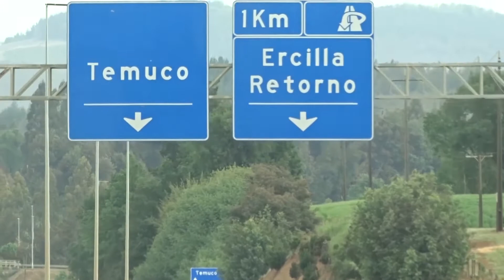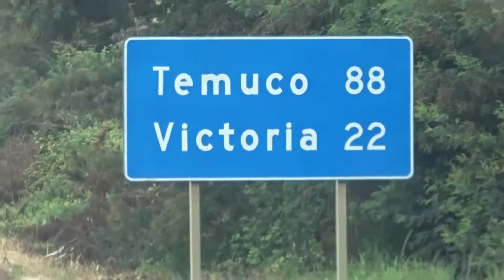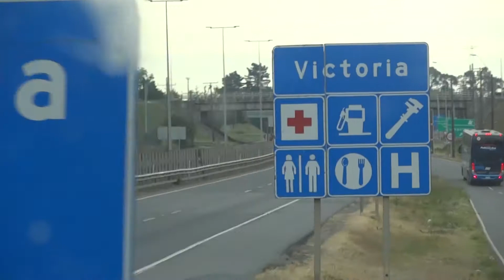Ruta de la Araucania - Collipulli / Peaje Troncal Pua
Autopista Ruta de la Araucania : tramo Collipulli - Plaza de Peaje Troncal Pua
Ruta 5 Sur camino a Puerto Montt